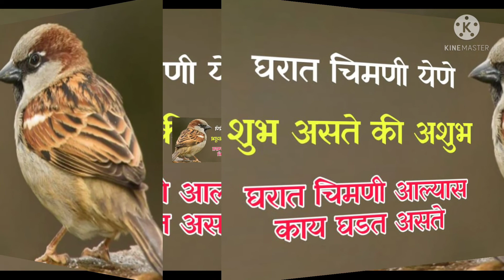चिमणी घरात येणे शुभ की अशुभ